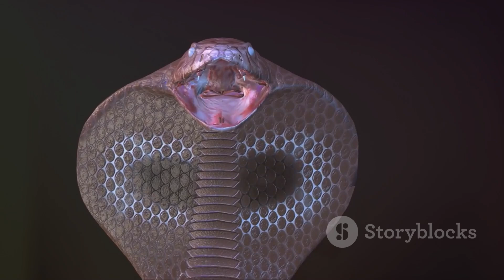Top 10 Most Venomous Snakes in the World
Title:Top 10 Most Venomous Snakes in the World

Dive into the captivating world of venomous snakes and unravel the mysteries behind these often misunderstood creatures. Journey through diverse habitats, from Australia's rugged terrain to the vast Indian Ocean, and discover the extraordinary aspects of venomous reptiles. Learn about the Inland Taipan, the reclusive Dubois' Sea Snake, the ecologically crucial Eastern Brown Snake, and many more. Each segment highlights the unique behaviors, potent venoms, and crucial roles these serpents play in maintaining ecological balance. This video is perfect for nature enthusiasts and anyone curious about the fascinating lives of these lethal yet essential reptiles.